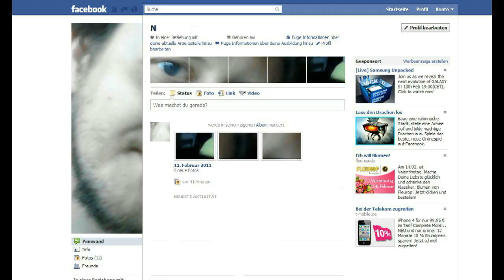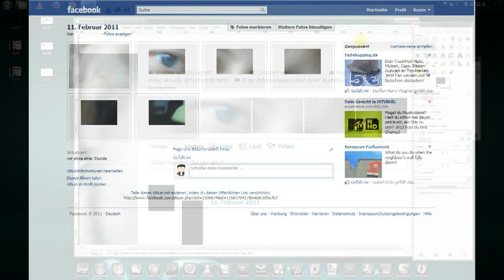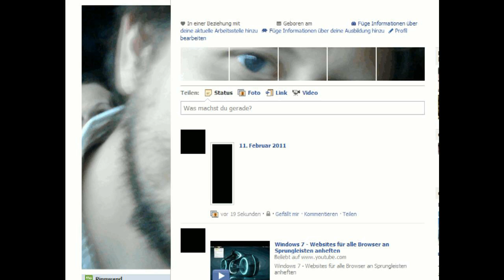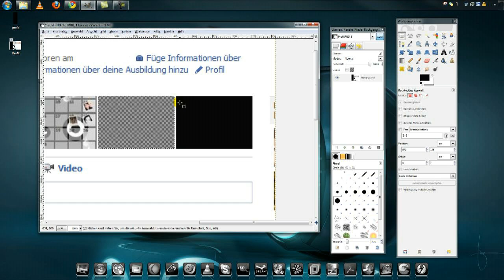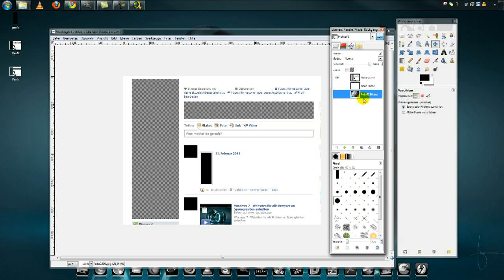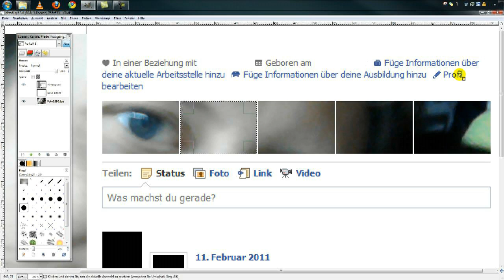Facebook - Großer Profilbanner selbst erstellen (ohne FB App)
Hier eine kleine Heimwerkeranleitung für die beliebten Facebook Profilbanner
In meiner Version könnt ihr zusätzlich noch das Profilbild mitverwenden und müsst keiner App Zugang auf eure Daten einräumen.

Viel Spaß und stellt ruhig Fragen in den Videokommentaren